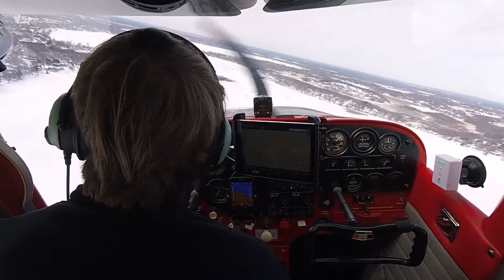a efis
This is a quick demonstration of a phone app that has a GPS EFIS display. Its critical to test it first in VFR conditions.  Even then, I would only use it as a last resort.